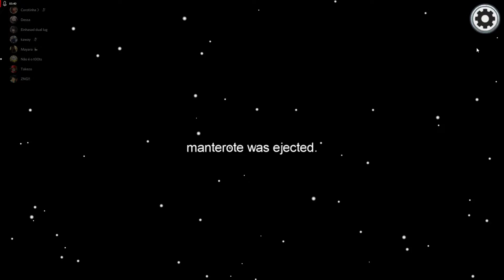aniversariante morre primeiro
parabéns pela morte